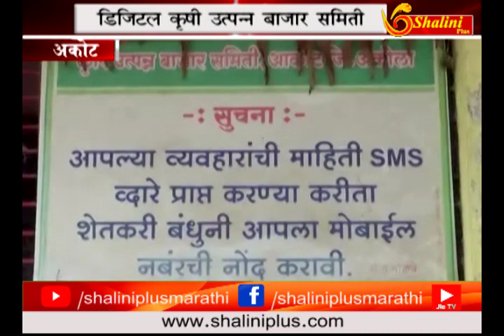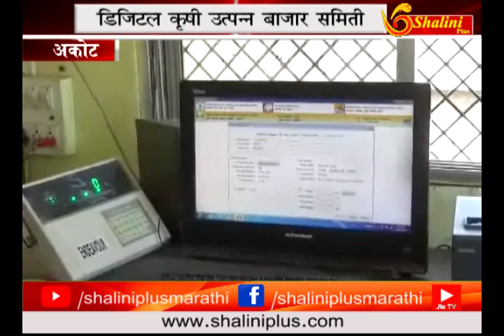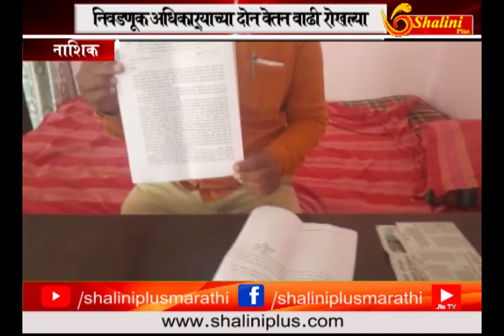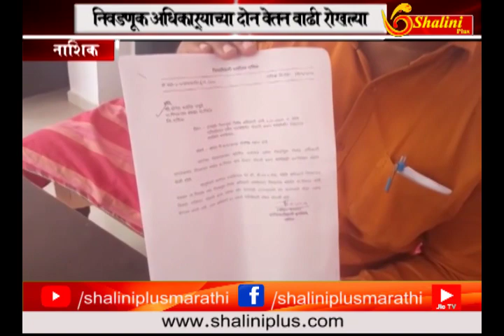१५ सप्टेंबर २०१८ संध्याकाळचे बातमीपत्र